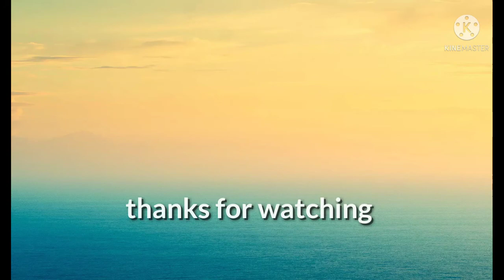Home Made Dettol Cool Soap by savi kitchen /අඩු වියදමින් ව්නාඩ් 5 න් ගෙදරදීම ඩෙටොල් කූල් සබන් හදමු